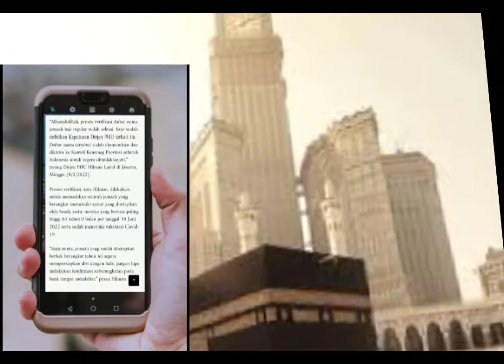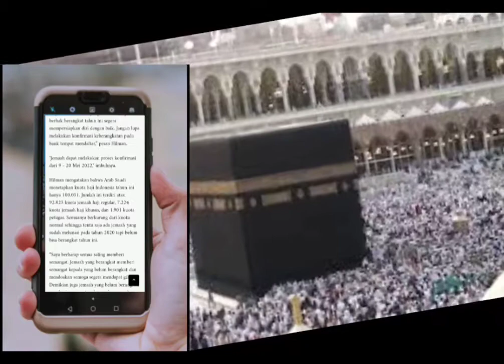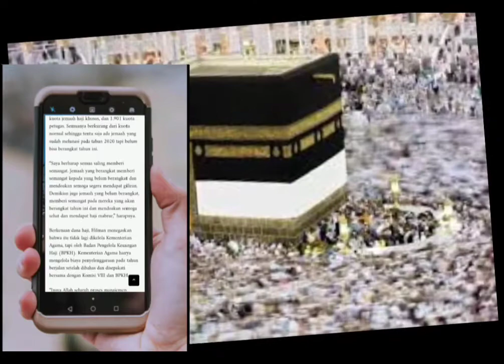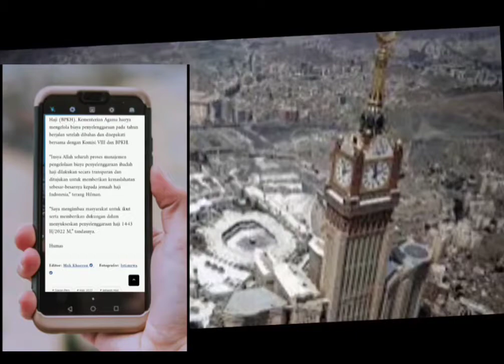Alhamdulillah Daftar Nama Jamaah Berangkat Haji Tahun Ini Sudah Terbit, apakah Saudara Salah Satunya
@ngabektihaji Alhamdulillah Daftar Nama Jamaah Berangkat Haji Tahun Ini Sudah Terbit, apakah Saudara Salah Satunya

Saudi resmi terima  jamaah haji 2022. berapa biaya haji per Embarkasi   ? di Indonesia? Dan  berapa biaya jamaah Haji 2022 ini?..

Semoga Allah mudahkan pelaksanaan Haji dan umrah Indonesia di Tahun 2022. Aamiin

Terimakasih atas support Sahabat Ngabekti Com semua
Jika Ada Pertanyaan Silahkan Komen  di kolom komentar.

Dan Yang punya hajat , BADAL UMROH DAN HAJI
Salam Hormat Kami
Terima Kasih